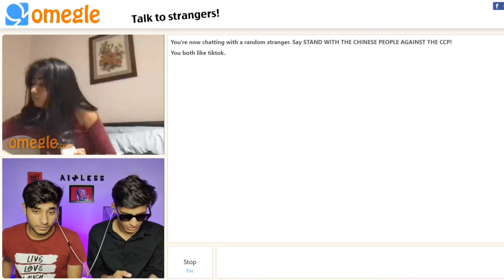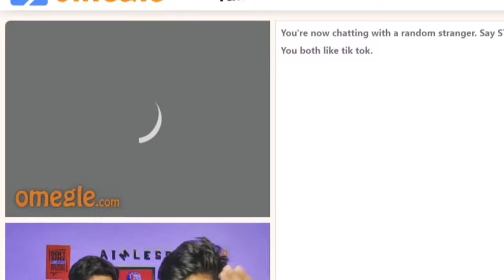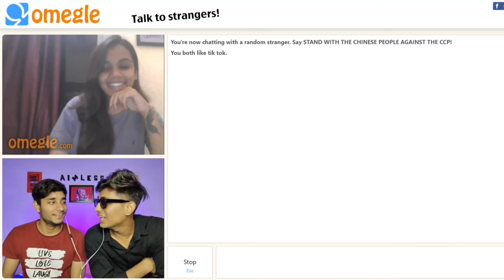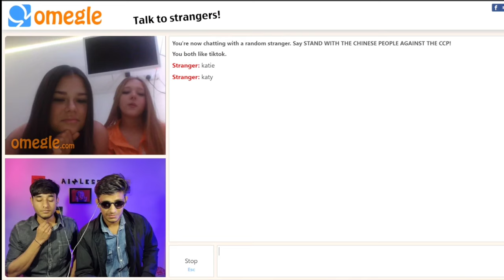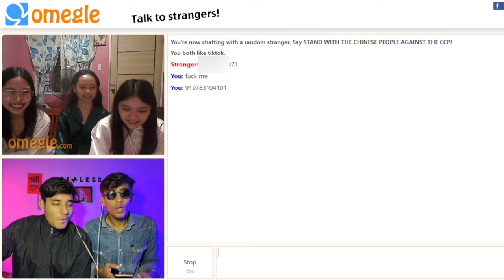RUSSIAN WANT MONEY ON OMEGLE 💜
SHIVAM & ANUPAM

@Shobu aimless

THANKS